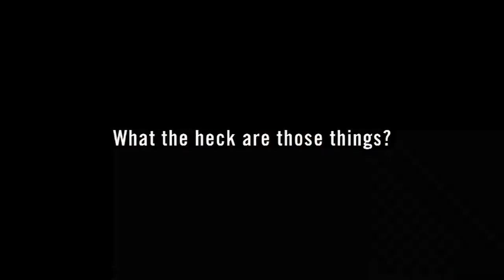The Hairless Rat.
Hairless rats are a coat variety characterized by varying levels of hair loss. Hairless rats, bred from Rexes, have varying areas of bare skin, or very short fur on their bodies. Because the Rex coat is a dominant trait, it only needs one Rex-parent to affect the rat's appearance. However, when two copies of the trait appear, by breeding two Rexes together, the coat is affected differently—causing hairlessness, and earning the colloquial name, "Double-rex". Hairless varieties are produced by different combinations of the various genes that cause Rex coats. One subset of semi-hairless rats, patchwork rats, constantly lose hair and regrow it in different "patches" several times throughout their lifetimes.